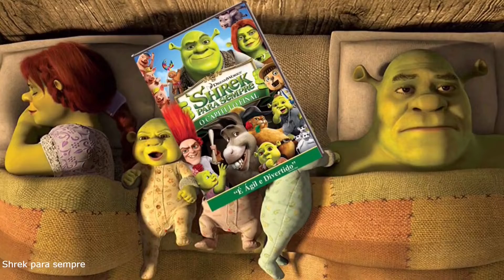SHREK aparece na nova série da NETFLIX, O Pentavirato (The Pentaverate ) de Mike Myers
Shrek apareceu antes mesmo de sair Shrek 5, em uma nova série da Netflix que foi lançada recentemente em Maio de 2022.

Depois de quatro filmes e mais de 20 anos, Mike Myers está de volta como a voz de Shrek em uma nova série da Netflix chamada O Pentavirato (The Pentaverate).

Você vai ver Shrek apertando as mãos de Mike Myers o que talvez será a cena mais incrível que todos poderemos ver em nossa vida

Já se passaram mais de 12 anos desde que vimos Shrek em ação no filme Shrek para sempre e muitos fãs do filme já cresceram há muito tempo, mas a última atuação de mike Myers do personagem, prova que Shrek sempre será o seu favorito dos fãs.

O Pentavirato desembarcou na Netflix dia 5 de maio de 2022, e mostra Mike Myers assumir o papel de muitos personagens diferentes, enquanto um jornalista canadense tenta descobrir a verdade sobre uma sociedade de cinco homens que controla o mundo há centenas de anos, e esses 5 personagens são interpretados por Mike Myers.

Em uma cena, um dos personagens de Mike Myers encontra-se no caminho de uma besta  muito grande e irritada, e rapidamente fica claro que há apenas uma criatura que será capaz de confrontá-lo, ou seja, o Shrek…

Myers retorna à voz de Shrek para uma participação do personagem, e embora esta versão de Shrek pareça ser mais uma fantasia do que a coisa "real", sua voz é inconfundível.

"Eu sou o verdadeiro ogro... agora saia do meu pântano! ", diz ele Shrek em O Pentavirato.

A cena da participação de Shrek é acompanhada pelo som da música "I'm A Believer" dos Monkees – uma das faixas icônicas da franquia Shrek.

Será  que Shrek vai aparecer também em o Gato de Botas 2: O ultimo pedido?

O Biscoito do Shrek (Gingerbread Man) ou Homem Biscoito agradece a você e a todos por estarem aqui no Canal!! 😊😊...

Obrigado, e Deus Abençoe a todos!!
🌎In automatic translation, it has subtitles in all languages